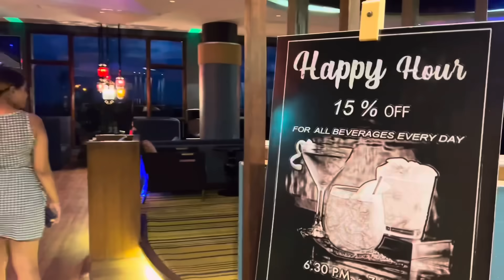අපි HONEYMOON එක START කරේ මෙහෙමයි | AMANDA AND DIAS | VLOG ( 01 )